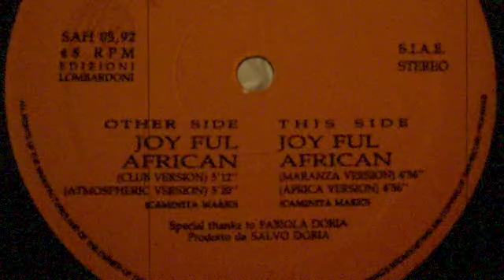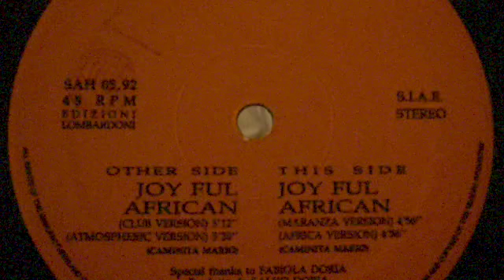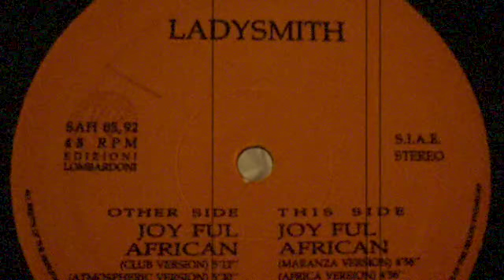Ladysmith - Joy Ful African (Atmospheric)